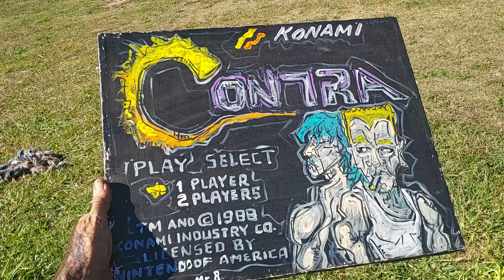Konami Contra Art, Original Painting, Order Link in Description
Check out what I'm selling: Vintage Video Game Art, Konami Contra Painting, Signed: Get up to $30 off* when you use my code WUBCPC to sign up for Mercari. *Terms apply